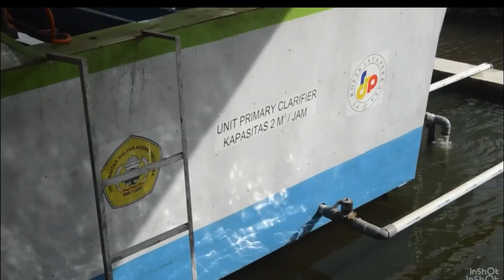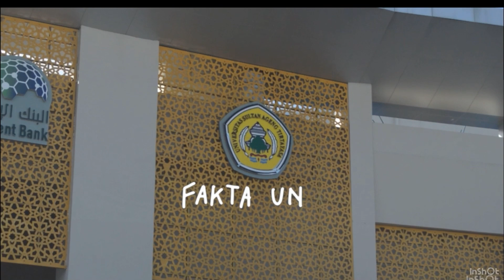5 Fakta Konservasi Air Di Kampus Untirta Sindangsari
Hello Semuanya
Perkenalkan Saya Taeka Widyadhari Okamoto (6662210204) dari Kelas 3 C dengan Konsentrasi Humas.

Video ini saya buat untuk memenuhi Ujian Akhir Semester (UAS) pada mata kuliah Foto dan Vide Humas yang diampu oleh Bapak Burhannudin Mutjaba.

Nah video ini cocok sekali teman-teman yang penasaran dengan 5 Fakta Unik  Konservasi Air Di Kampus Untirta SindangSari ✨️

Semoga Video ini dapat bermanfaat bagi kita semua ya khususnya menambah pemahaman kita tentang sistem daur ulang air 🚰🫗

Happy Watching semuanya, Enjoy the video 🙌🏻😻✨